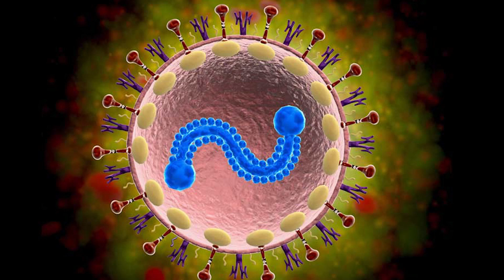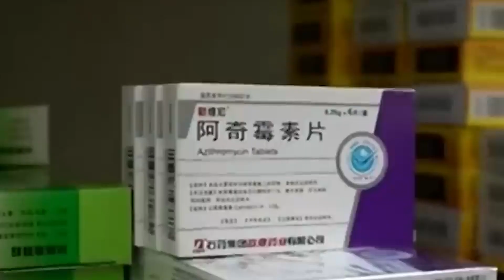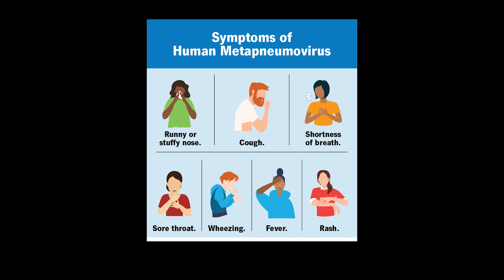China’s HMPV Virus vs COVID-19: Is Another Pandemic Possible?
There’s a growing buzz around a new health concern: HMPV, or Human Metapneumovirus. Recent reports from China highlight its role in a surge of respiratory illnesses, sparking fears about its potential global impact. With comparisons to COVID-19 circulating, many are wondering if HMPV could be the next pandemic. But is it really a cause for alarm? In this video, we’ll break down what HMPV is, how it spreads, its symptoms, and why experts believe it doesn’t pose the same catastrophic threat as COVID-19.